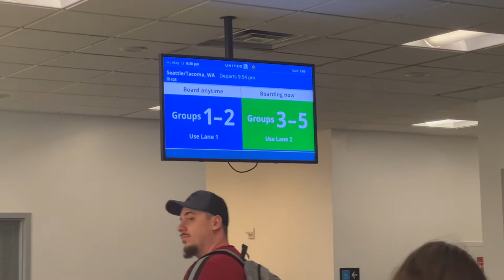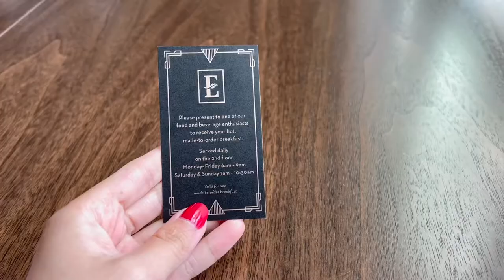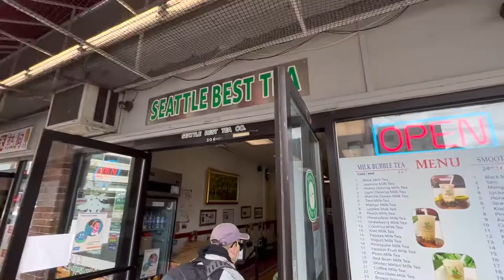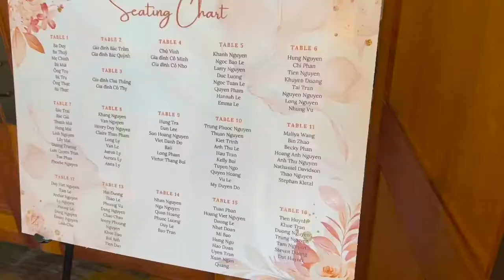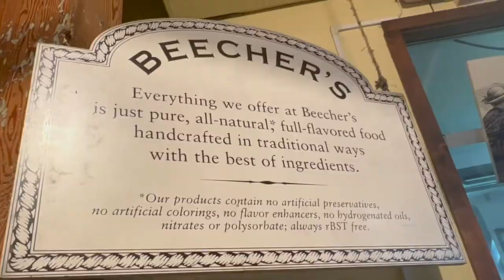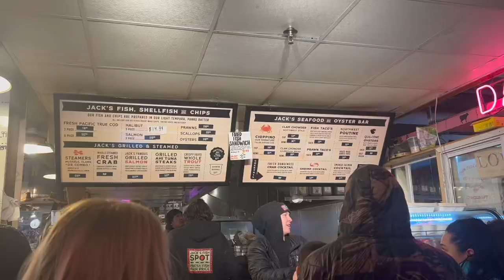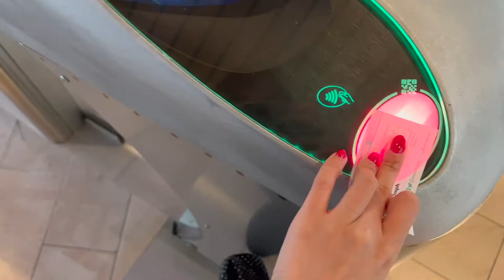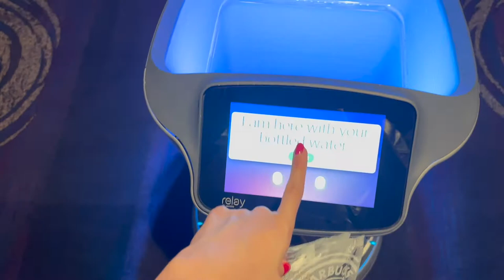First time in Seattle travelvlog | Weekend trip - Things to do and eat in Seattle | Annie Nguyen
Hello everyone,

This is my first trip to Seattle and i am in love with the city. I mainly went to Seattle for a wedding, but I also got to explore the city and try different cuisines/ foods! Some of the places I went to:
1. Pike Market Place
2. First Starbucks Shop at Pike Place
3. Din Tai Fung
4. The Space Needle
5. Chinatown Seattle
5. Best Tea Shop
6. Kinokuniya Bookstore
7. Japanese Market

I will definitely come back to this beautiful city and explore further.